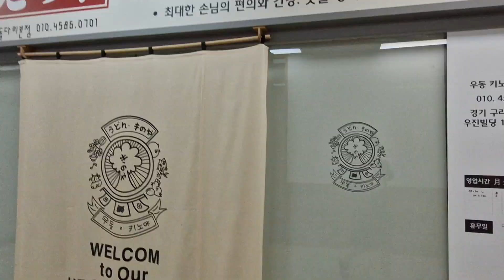우동 키노야경기 구리시 검배로 5 우진빌딩 1층 @gurivision @NYJ_TV